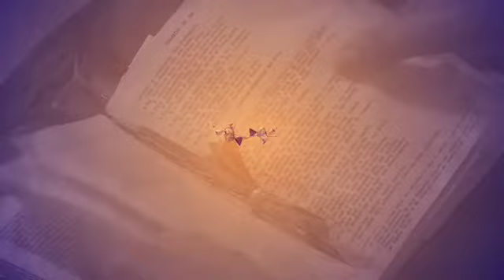Hora da Família - 28/11/2016 - parte 1